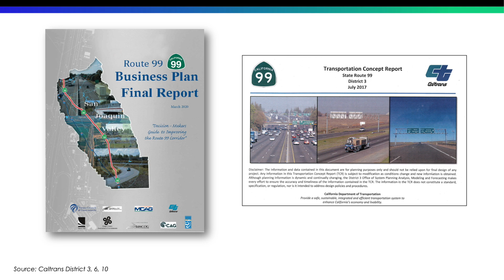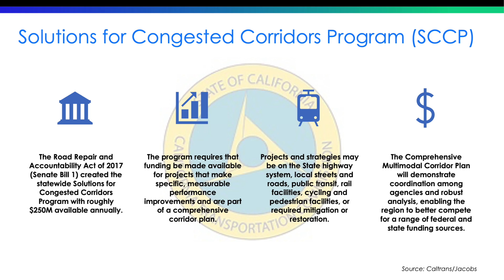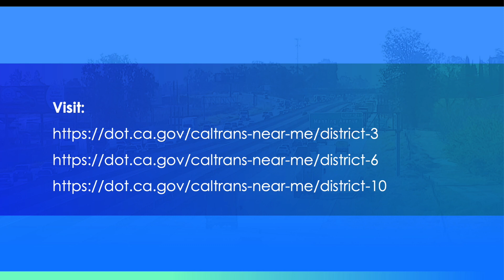State Route 99 Comprehensive Multimodal Corridor Plan (SR 99 CMCP)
What is the State Route 99 Comprehensive Multimodal Corridor Plan?
• The State Route 99 (SR 99) Comprehensive Multimodal Corridor Plan (CMCP) aims to create a shared vision and guide for investment for enhancing transportation options, reducing congestion, and decreasing greenhouse gas emissions along SR 99 from SR 50 in Sacramento County to Interstate 5 in Kern County.
• The plan will consider various modes of travel such as autos, trucks, and transit, and evaluate methods or strategies to enhance the overall performance of, and how we travel along SR 99.
• The plan seeks to create a balanced transportation system that addresses or considers community needs and environmental impacts.